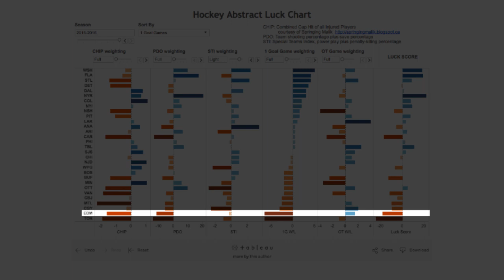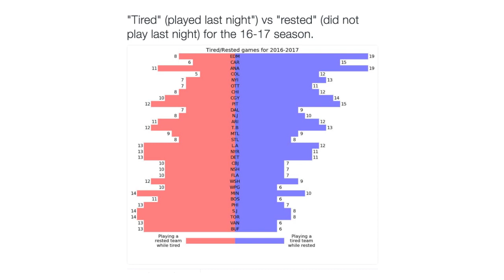Oilers Blog II - Season Preview